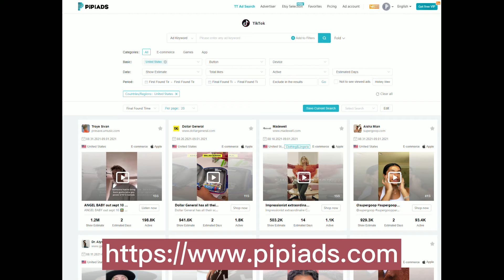tiktok ads spy tool || tiktok adspy tool